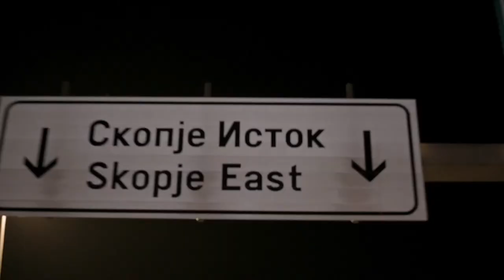WFF2020 Official Trailer | Westminster Film Festival 2020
2020 has been challenging for all but that hasn't stopped Westminster Film Society from bringing you our flagship event. Westminster Film Festival 2020 features 17 short films from all over the world and 13 categories to be awarded.

Now online, all short films will be available for streaming from Monday 19th October for one week only. The awards will be announced through a livestreamed event on the 26th October 7:00pm GMT.

We cannot wait to celebrate these outstanding films with you all.